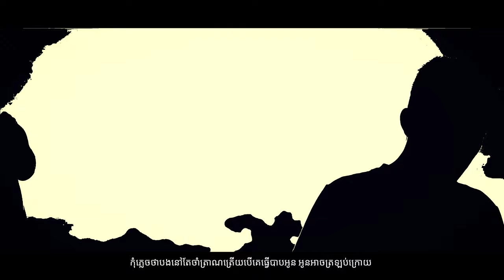MENGLY ( PAIN - ឈឺចាប់ ) FT NITH ( MUSIC VIDEO OFFICIAL )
PAIN   - ឈឺចាប់ ( MUSIC VIDEO OFFICIAL )
CAMERA MAN & EDITOR : RITH PROS POV
ASISTANT : MENG SEANG - SOT PISETH
LIGHTING : NUTH
SINGER : MENG LY - NITH
MELODY & LYRIC : DEEO
MELODY & LYRIC RAP : NITH
GUITARIST : PHEAP
PRODUCER & MASTER : MENG LY
VIDEO LYRIC : FII
MAGIC RECORD STUDIOS